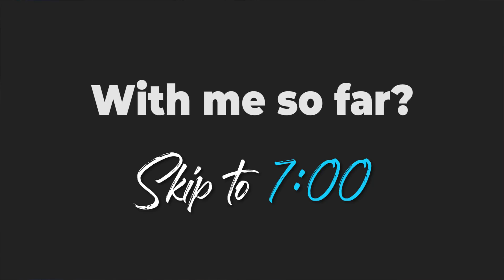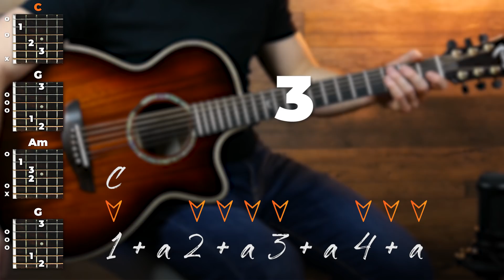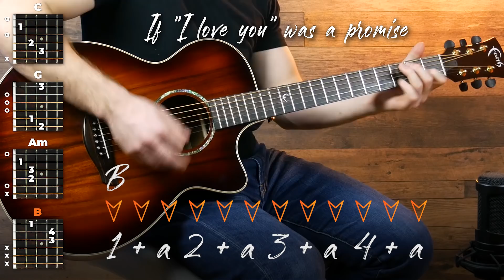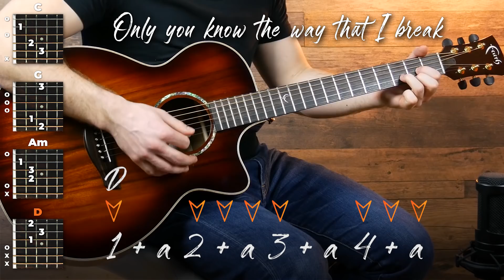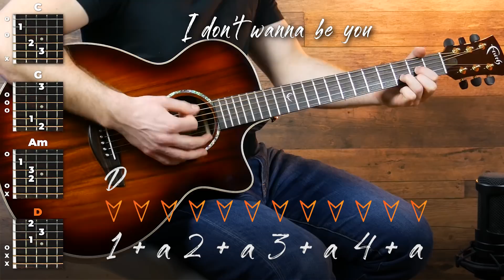idontwannabeyouanymore Guitar Tutorial (Billie Eilish) Easy Chords Guitar Lesson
(01/25) NEW! Know exactly what to play each day to get better fast

Get help from expert coaches, step-by-step video lessons, and daily practice plans.

My 5 Minute Guitar system has everything you need to become a confident guitarist, in one place

🎸🎵  Chords + Lyrics are in the video description ⬇⬇⬇

This is a Idon'twannabeyouanymore - Billie Eilish guitar tutorial with easy beginner chords, made to teach you the song as fast as humanly possible!

(Intro - 0:31)
C G Am G

(Verse 1 - 0:31)
C
Don't be that way
        G
Fall apart twice a day
          Am                                            G
C
Show, never tell
          G
But I know you too well
              Am                                         D
Kind of mood that you wish you could sell

(Chorus - 1:04)
     C
If teardrops could be bottled
                    G
There'd be swimming pools filled by models
            Am                          B
Told "that tight dress is what makes you a w***"
         C
If "I love you" was a promise
                    G
Would you break it, if you're honest
                Am                                                        D
C                    B             Em
Idontwannabeyouanymore

(Verse 2 - 0:31)
C
Hands getting cold
             G
Losing feeling's getting old
            Am                      G
Was I made from a broken mold?
C
Hurt, I can't shake
                        G
We've made every mistake
         Am                                  D

(Chorus - 1:04)
   C
                     G
                   Am                                                      B
          C
                       G
               Am                             D
C                   B
Idontwannabeyou
C                   B
Idontwannabeyou
C                   B                  Em
Idontwannabeyou... anymore